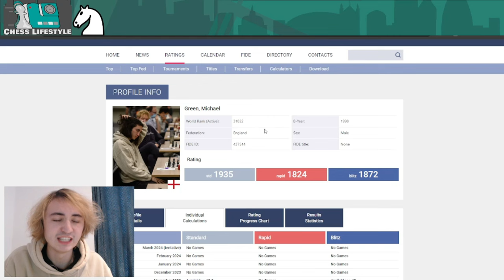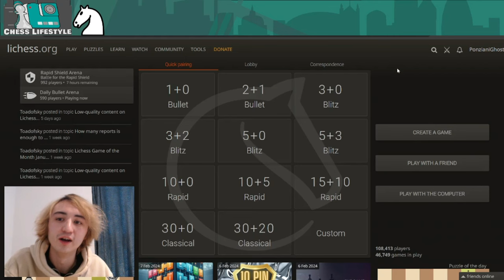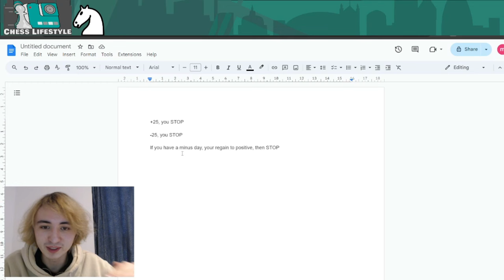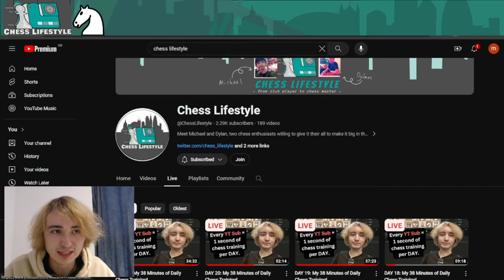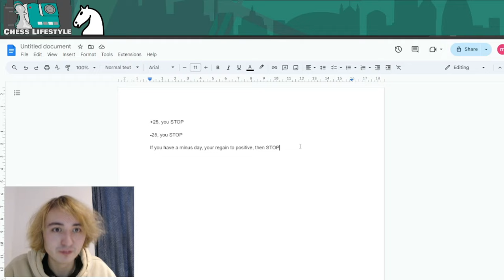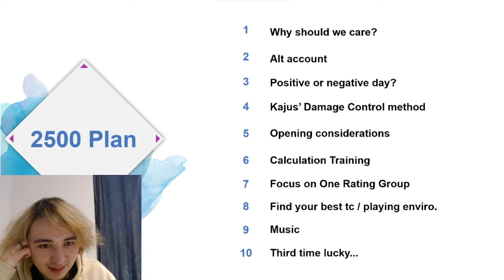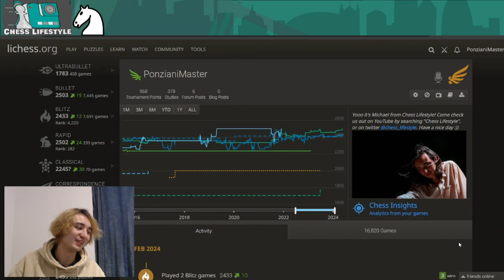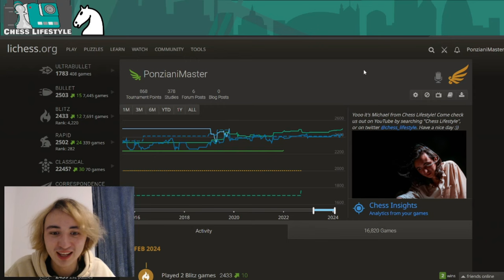My Top 10 Insights to Reach 2500 (online) as a Non-Titled Chess Player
Having played online chess for the past 10 years, I felt that all of my experience had built up towards today... finally reaching 2500 in Rapid chess!

For once, I feel like I have a super clear grasp of what it takes to reach 2500 online, which is why I wanted to share all my insights with you (...and I guess with myself too - in case I ever fall back into bad habits!)

Let me know which was your favourite insight in the comments below!

...alternatively, you're welcome to become a "Tactical Rat" YouTube member to get a very cool Mikhail Tal rat image next to your name for when you join in for my live streams :))

Music creds: Kicktracls - Hawaii chill, Your Eyes, Manila Chill